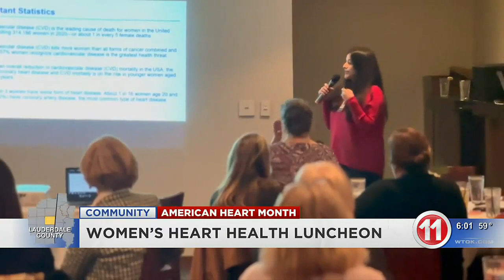Focusing on the hearts of women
Cardiologists Dr. Eesha Khan, of Ochsner Rush Health, spoke with women today regarding the multiple risk factors for heart disease